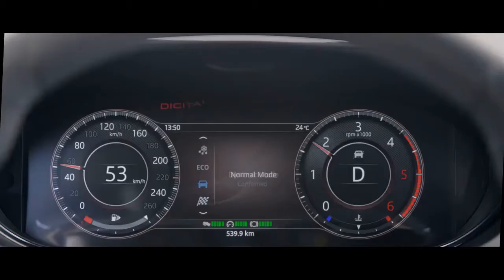Jaguar E-Pace: compatta, veloce, non leggera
Grintosa e scattante, la Jaguar E-Pace è una suv che si guida con piacere. Ok anche finiture e praticità, ma il listino non è certo basso. Come pure il peso...